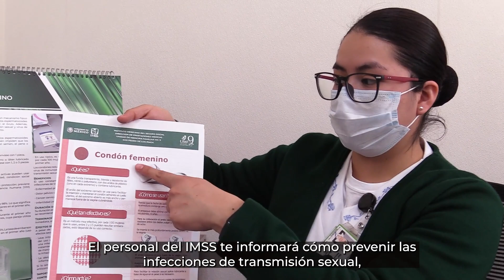DíaInternacionalDelCondón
Siempre que tengas relaciones sexuales ponte SiempreCondón.